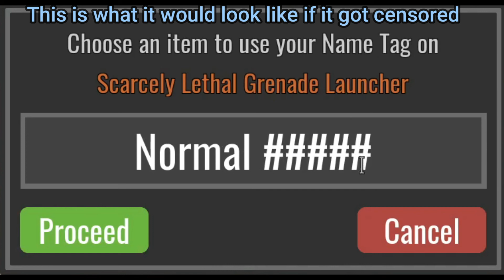TC2 Tool Demonstration: Name Tag.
Name Tags, added in the Item Schema update, are tool items and can only be purchased through the Fitten Co. Store for 175 funds or can be dropped via the drop system.